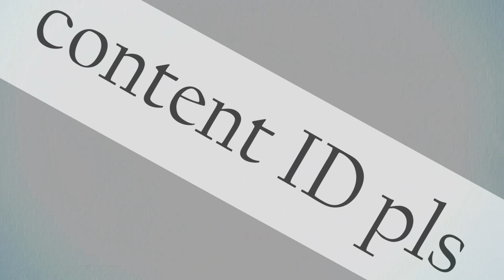Attack on Titan OP but it's Dear Maria, Count Me In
*Watermark for the first 45 seconds due to content ID*    -.-

"Dear Maria is just the opening to an anime" 2.0